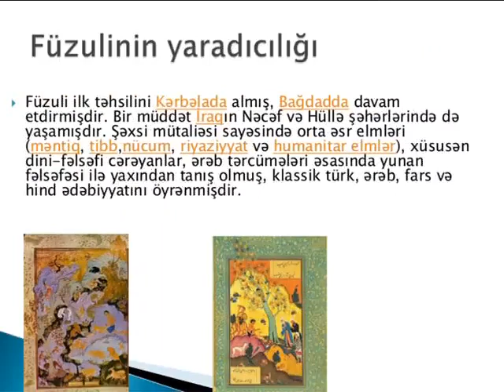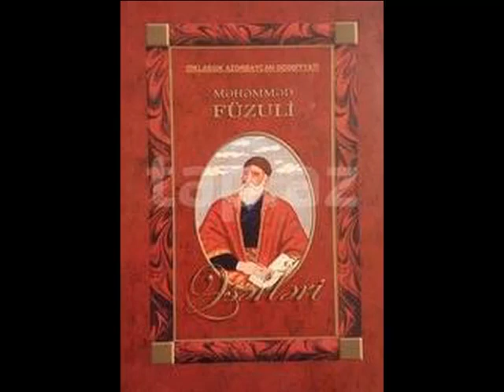"Məhəmməd Füzuli" Abşeron MKS